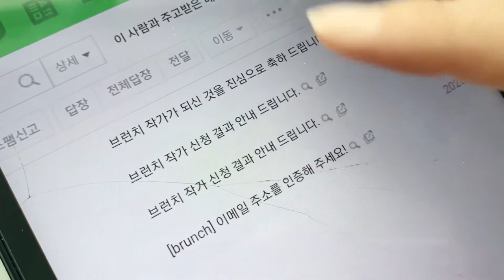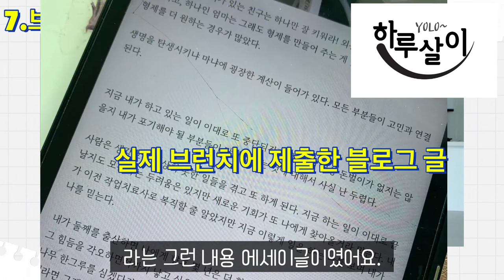브런치작가 신청 세번째만에 성공하는 노하우!!!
본격 브런치작가로써의 신호탄을 쏩니다.
여전히 말솜씨도 늘지 않는 저이지만

꾸준함으로 여기까지 왔어요.
그리고 브런치작가 글쓰기를 시작할 수 있어
여러분과 함께 기쁨을 누리고 싶기도하고
또 도전하고싶으신분들에게 저의 합격노하우를 같이 공유하겠습니다

글로 표현할수 있는부분이 훨씬 더 풍부한것 같아요.

브런치에서의 하루살이로 또 만나요!